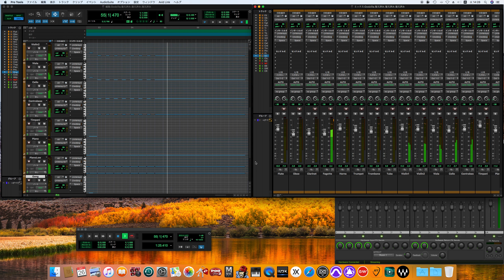Godzilla Theme / Akira Ifukube cover (T.V , Movie Theme songs cover)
Akira Ifukube
G-1.0
ゴジラ-1.0